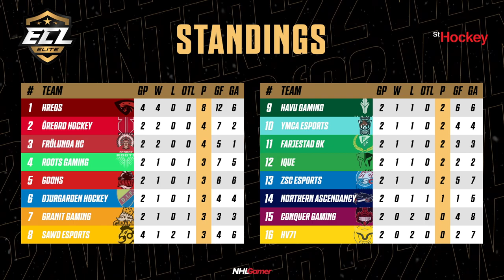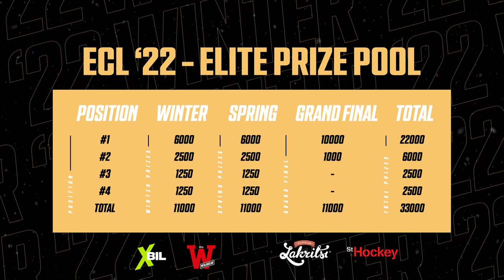ECL '22 Winter - Elite Week 1: Frölunda HC vs. HV71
Broadcast on January 12th, 2022